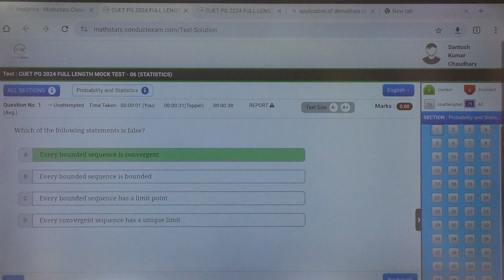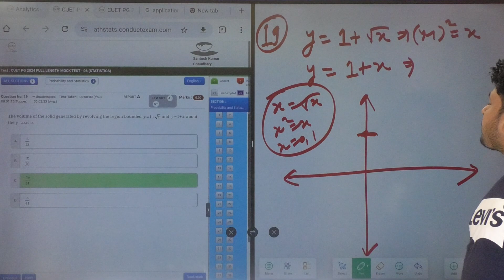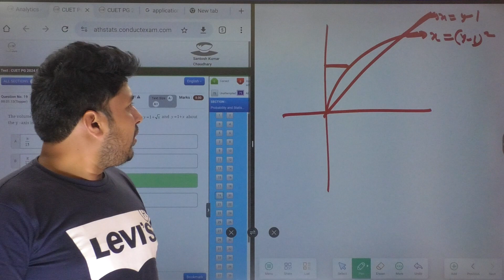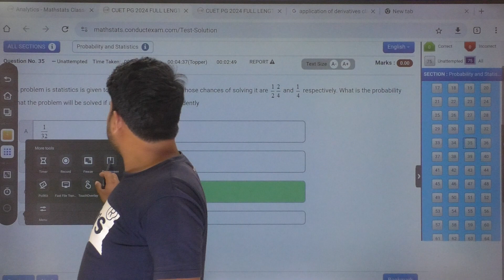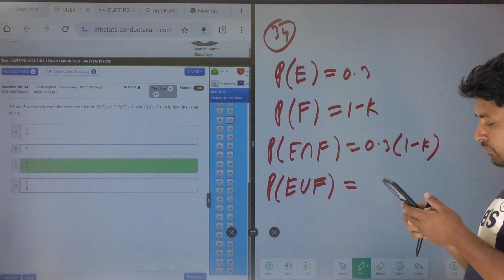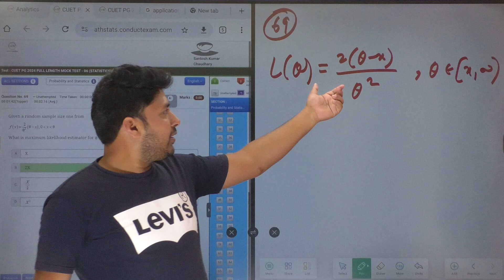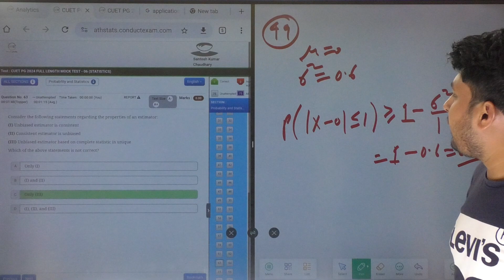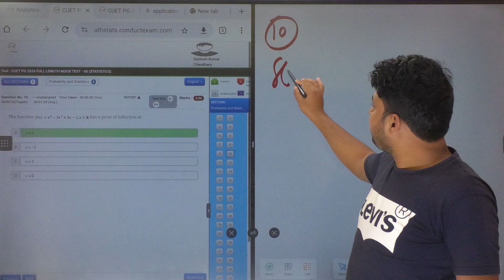Batch-07 : Lecture-38: CUET 2024 ST | CUET Full length test -06 solution diss. Part-1 | Santosh sir